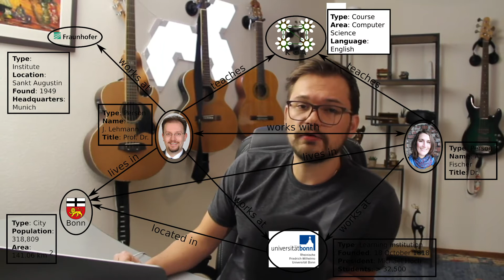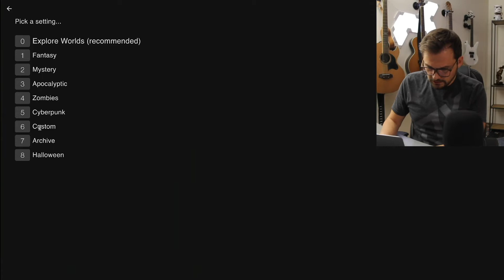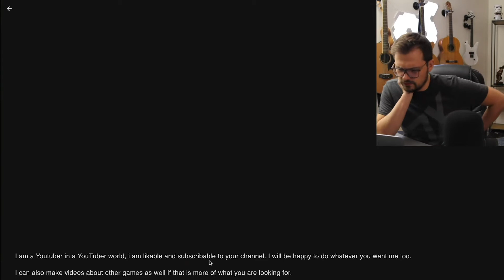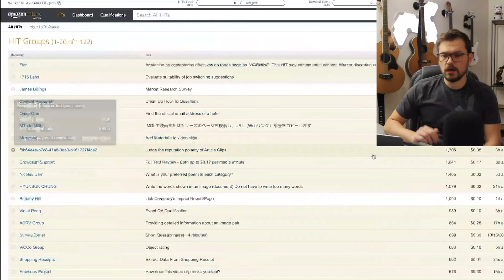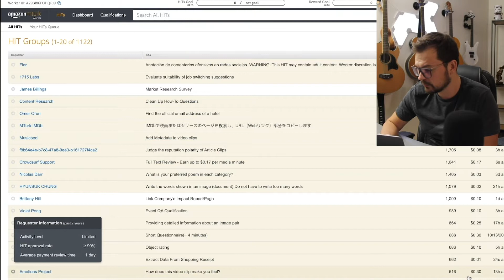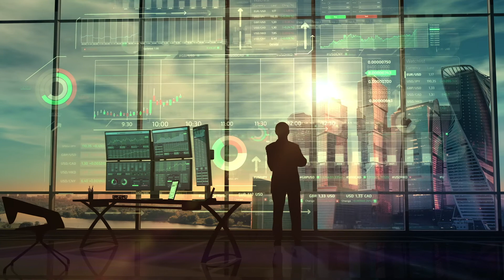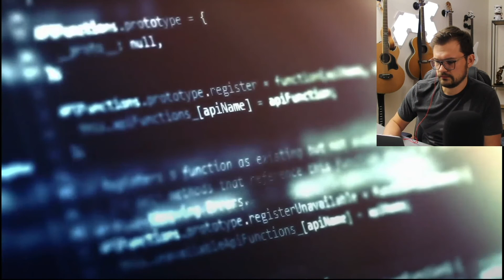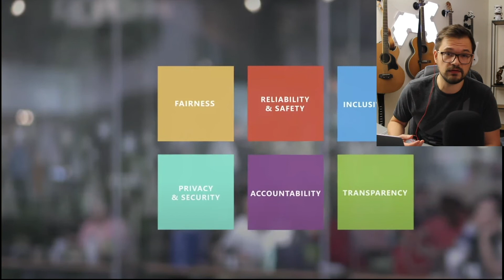BEST AI Trends [13 Tech Accelerators That Will Define the FUTURE of AI]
AI has made incredible progress over the last decade, but how and what will shape and define it in the coming decade? We will look at 13 trends that prepare you for everything that will be coming, from tech accelerators to social trends. This list has been compiled by GARTNER and can be found on their 2020 AI Hype Cycle.
We will be covering Digital Ethics, Knowledge Graphs, Intelligent Applications, Deep Neural Network ASICs, Data Labeling and Annotation Services, Smart Robots, AI Developer and Teaching Kits, AI Governance, Augmented Intelligence, Neuromorphic Hardware, Responsible AI, Small Data, AI Marketplaces

If you enjoyed this video, I would be excited to connect on Twitter or LinkedIn.